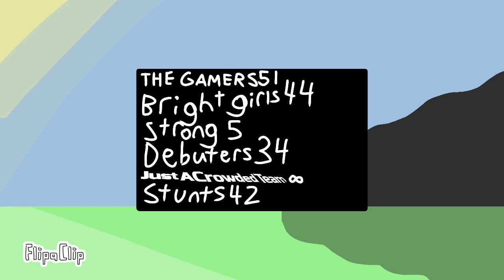BFAT 3: Apple Overload